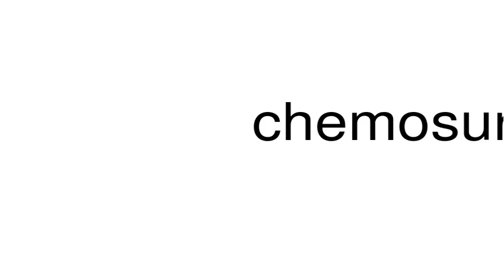How to pronounce chemosurgical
This is a satire channel. This is a satire channel. How to pronounce the word chemosurgical.